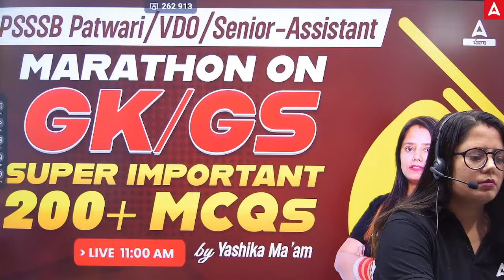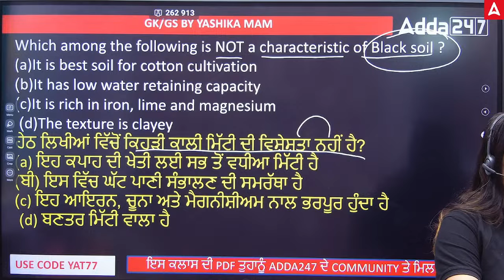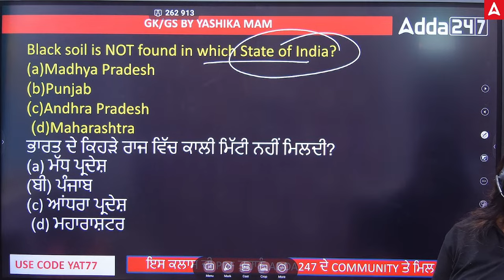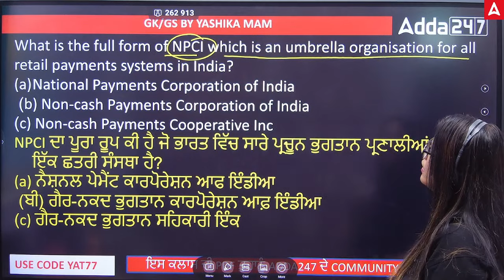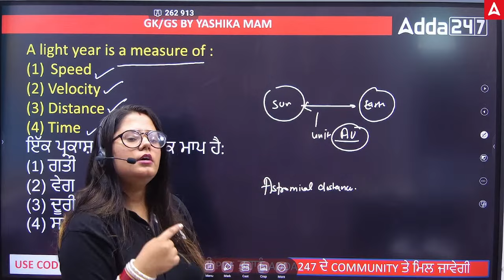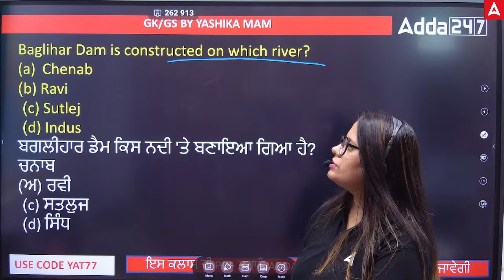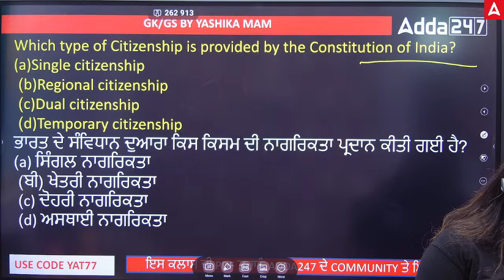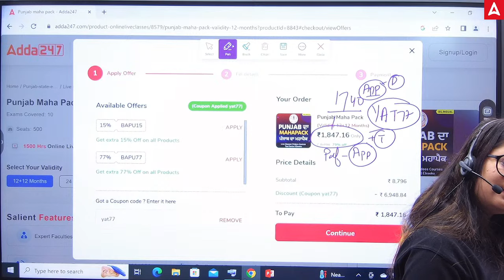PSSSB Patwari, VDO, Senior Assistant 2023 | GK/GS Marathon Class | 200 + MCQs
PSSSB Patwari, VDO, Senior Assistant 2023 | GK/GS Marathon Class | 200 + MCQs, In this power-packed session, our expert instructors will cover all the essential topics and concepts you need to know to succeed in the upcoming PSSSB exams. Whether you're a beginner or looking to fine-tune your knowledge, this class is designed to cater to all levels of learners.